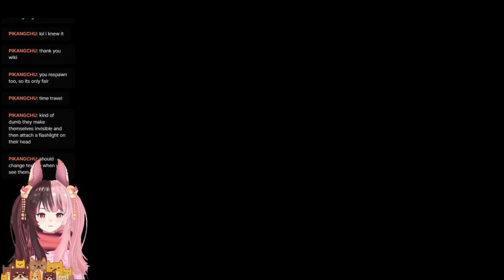Assert dominance with Warthog!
Assert dominance with Warthog! Jam the doorway!
Complete the mission and let no enemies out. lol

Aki loves to drive the Warthog in Halo and bring it everywhere she goes, if possible.
The trusty Warthog~ ♡